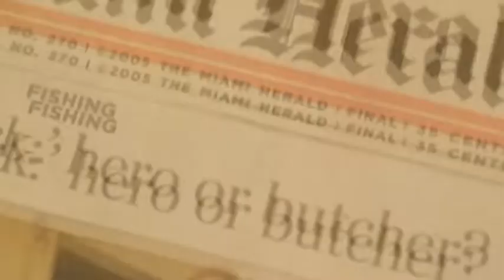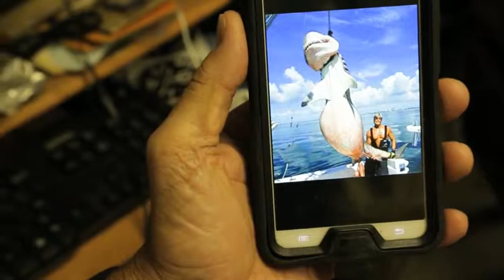66 MINUTES - MARK THE SHARK VISIO #2